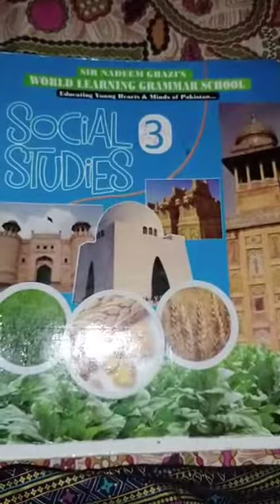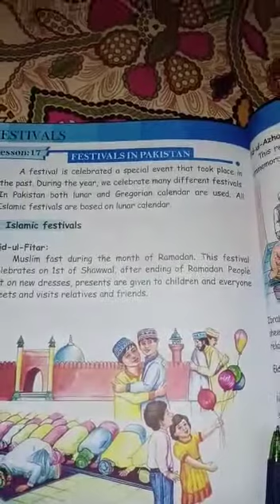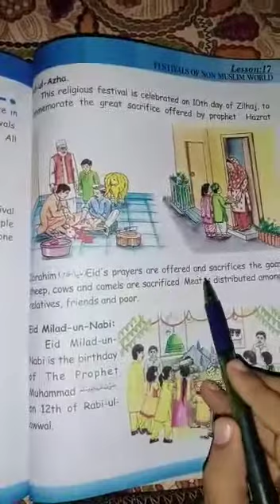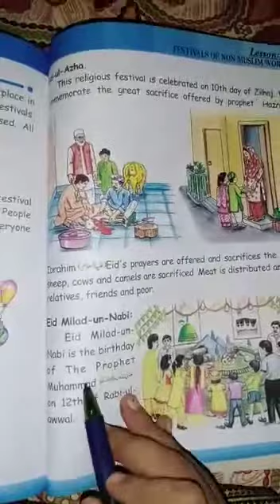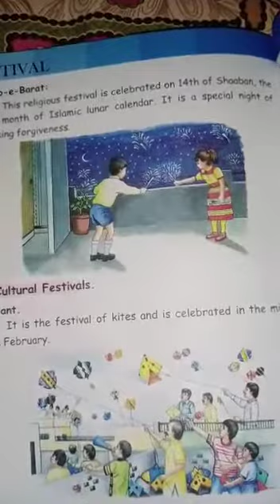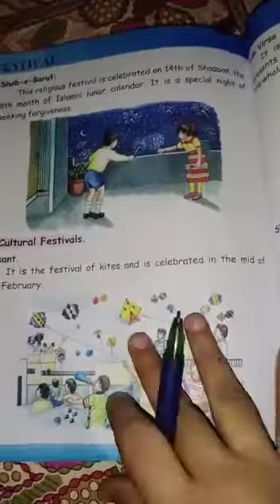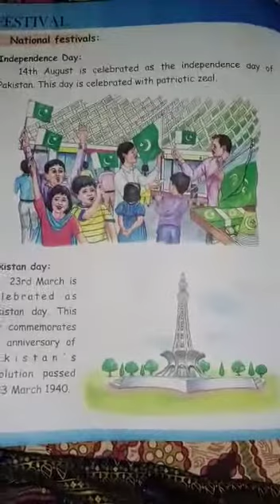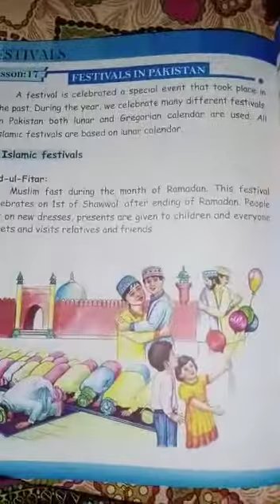Class 3rd Social Studies Period